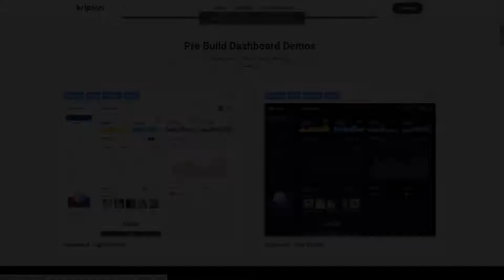Kripton - Crypto Admin Angular Dashboard Template sales dashboard angular admin template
Compatible With AngularJS

 Columns 4+

 Documentation Unrated

 Layout Responsive

 Tags admin, admin themes, analytics, angular, angular admin template, angular dashboard, crypto dashboard, material, modern, ngbootstrap, sales dashboard